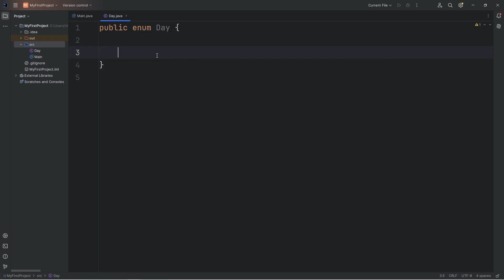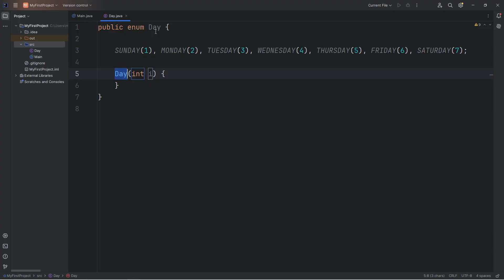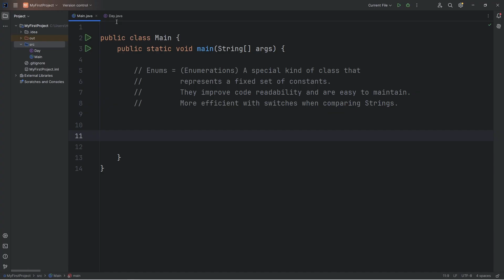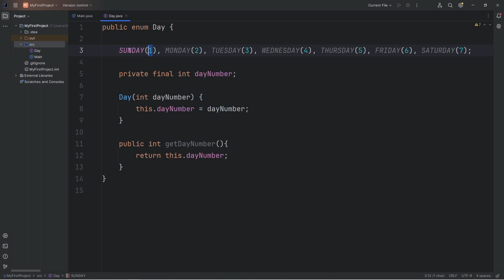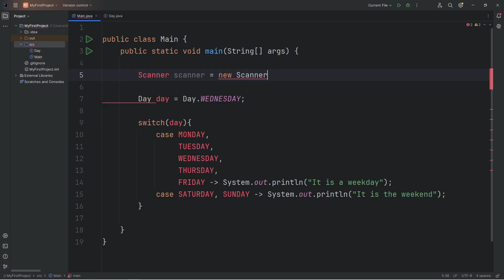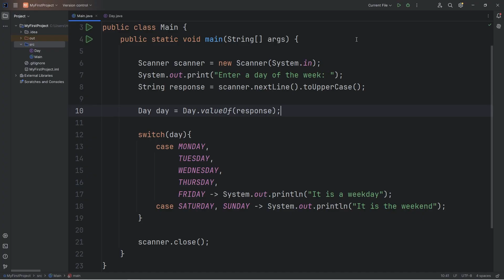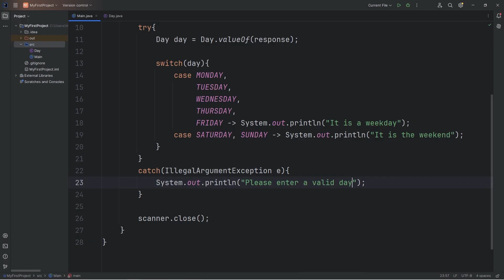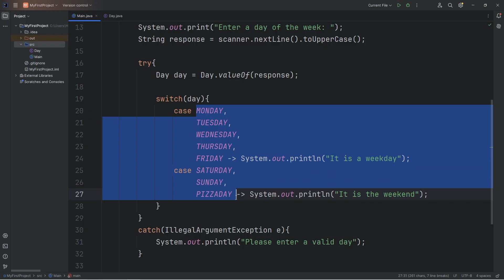Learn Java enums in 10 minutes! 📅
// Enums = (Enumerations) A special kind of class that
//                   represents a fixed set of constants.
//                   They improve code readability and reliability.
//                   More efficient with switches than Strings.